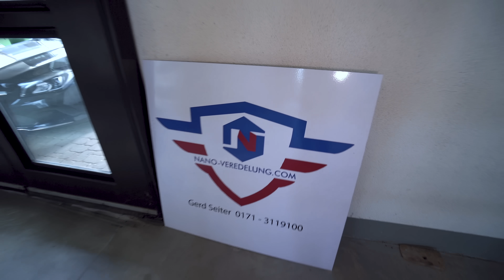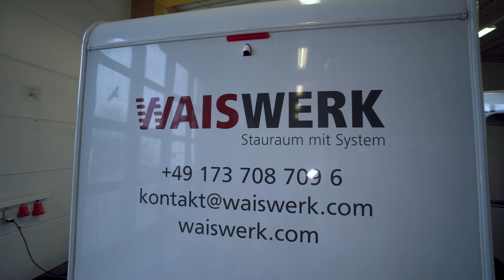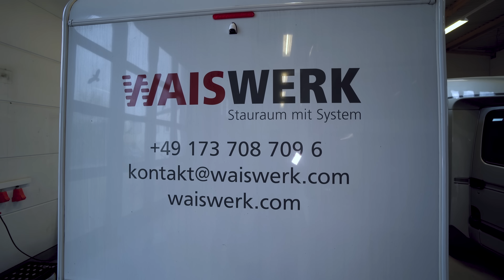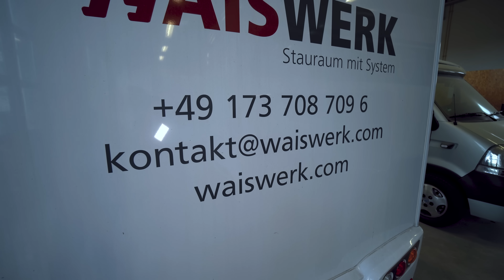Fahrräder im Wohnmobil ohne Bohren befestigen. Waiswerk ergänzt die Fahrradhalterung.